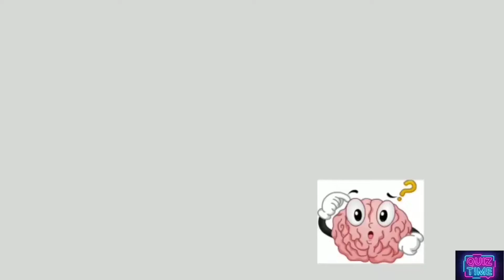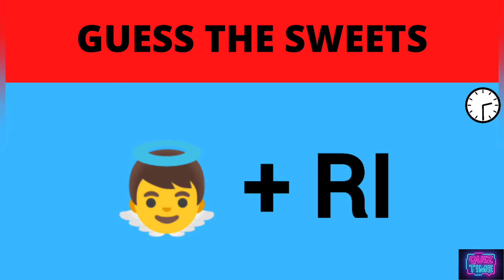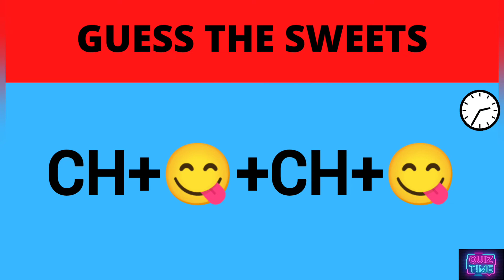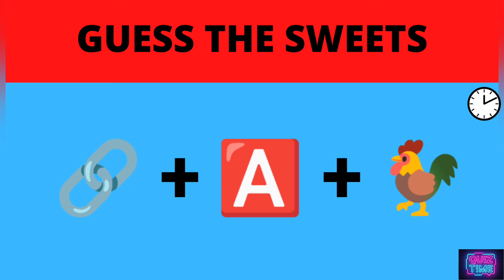GUESS THE SWEETS I GUESS THE SWEETS FROM EMOJI I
WELCOME TO QUIZ PANEL CHANNEL !

ALSO PRESS BELL ICON TO GET DAILY VIDEOS OF QUIZ !

A quiz of Sweets for Sweets lovers : guess the Sweets Names! Test your knowledge of Sweets in this Sweets quiz.

For the guess the Sweets quiz I have lined up  10 Sweets and your challenge is to name the Sweets . Name the shown Sweets Name in  under time pressure. How many Sweets can you name correctly?